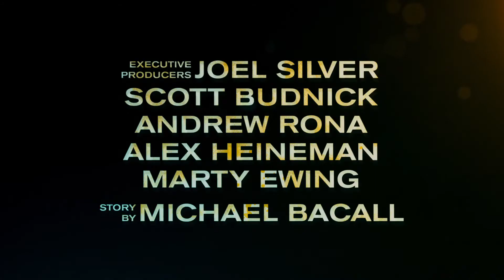Project X - officiële trailer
A celebration of bad behaviour.
Vanaf 14/03/2012 in de bioscoop

The events portrayed in this film are fictional, and all stunts were performed by actors in a controlled environment.  No one should attempt to recreate or re-enact any of the scenes, stunts or general activities portrayed in the film.